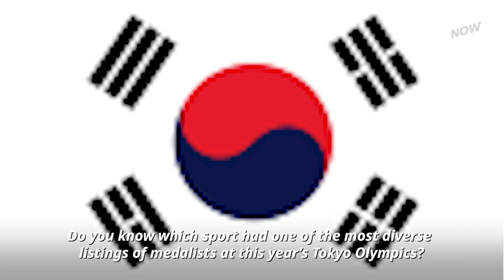Inside the world’s most popular Taekwondo school 🌈 Dominos & Rainbow bars?!